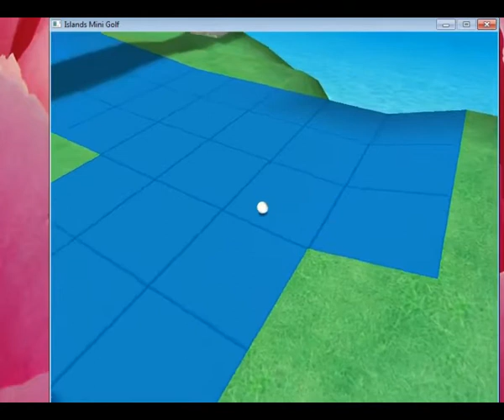Islands Golf v3.1 PC ,mini turneu : intre Papaady și Amarok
Aspect 3D plin de farmec adus pentru jocul de Windows,
Islands Mini Golf cu 5 insule disponibile cu câte 3 terenuri fiecare
Parcurs turneu lovituri paar: insule
Jammin Islands
Coco Islands
Castle Islands
Ruin Island's
Joc posibil cu mai multe persoane jucatori participanți pe același calculator PC
joc atractiv si distractiv de minigolf pe insule exotice, cadru tridimensional exotic.